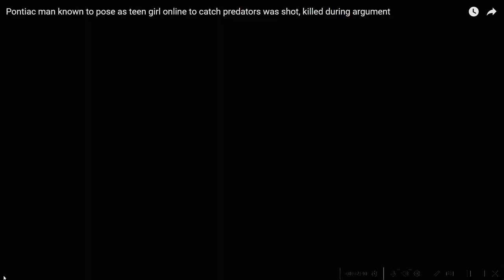Pontiac man killed